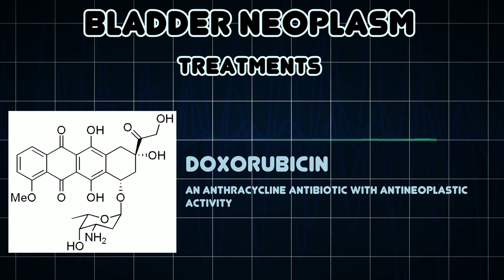Bladder Neoplasm (Medical Condition)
Symptoms, risk factors and treatments of Bladder Neoplasm (Medical Condition)

A benign or malignant, primary or metastatic neoplasm of the bladder